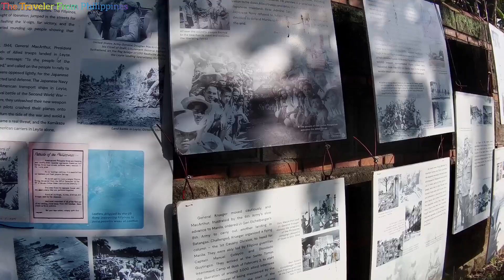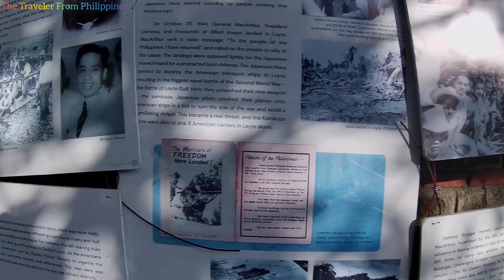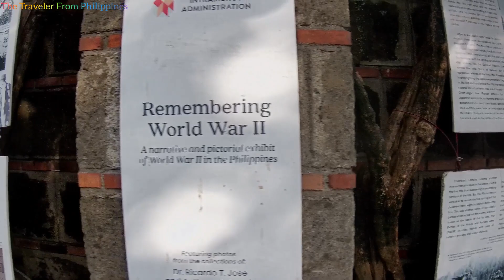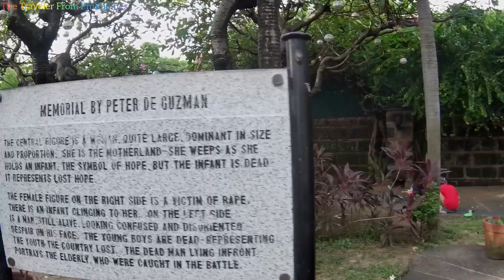Inside storical Intramuros Today Manila Philippines 🇵🇭 my walking tour adventure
manila Metromanila Philippines 🇵🇭 LIFESTYLE in STREET & DAILY REAL LIFE | MY WALKING TOUR ADVENTURE

Manila

By 1258, a Tagalog-fortified polity called Maynila existed on the site of modern Manila. On June 24, 1571, after the defeat of the polity's last indigenous Rajah Sulayman in the Battle of Bangkusay, Spanish conquistador Miguel López de Legazpi began constructing the walled fortification Intramuros on the ruins of an older settlement from whose name the Spanish-and-English name Manila derives. Manila was used as the capital of the captaincy general of the Spanish East Indies, which included the Marianas, Guam and other islands, and was controlled and administered for the Spanish crown by Mexico City in the Viceroyalty of New Spain. Today, Manila has many historic sites.

In modern times, the name "Manila" is commonly used to refer to the whole metropolitan area, the greater metropolitan area, and the city proper. Metro Manila, the officially defined metropolitan area, is the capital region of the Philippines, and includes the much-larger Quezon City and the Makati Central Business District. It is the most-populous region in the country, one of the most-populous urban areas in the world,[16] and one of the wealthiest regions in Southeast Asia.[17] The city proper was home to 1,846,513 people in 2020,[7] and is the historic core of a built-up area that extends well beyond its administrative limits. With 71,263 inhabitants per square kilometer (184,570/sq mi), Manila is the most densely populated city proper in the world.[7][8]

The Pasig River flows through the middle of the city, dividing it into north and south sections. The city comprises 16 administrative districts and is divided into six political districts for the purposes of representation in the Congress of the Philippines and the election of city council members. In 2018, the Globalization and World Cities Research Network listed Manila as an "Alpha-" global city,[18] and ranked it seventh in economic performance globally and second regionally,[19] while the Global Financial Centres Index ranks Manila 79th in the world.[20] Manila is also the world's second-most natural disaster exposed city,[21] yet is also among the fastest developing cities in Southeast Asia,[15] and also the most loving capital city in the world.[22] Manila was also home to at least 30 Saints.[23][24]

Economy
Manila is a major center for commerce, banking and finance, retailing, transportation, tourism, real estate, new media, traditional media, advertising, legal services, accounting, insurance, theater, fashion, and the arts. Around 60,000 establishments operate in the city.[205]

The National Competitiveness Council of the Philippines, which annually publishes the Cities and Municipalities Competitiveness Index (CMCI), ranks the country's cities, municipalities, and provinces according to their economic dynamism, government efficiency, and infrastructure. According to the 2022 CMCI, Manila was the second-most-competitive highly urbanized city in the Philippines.[206] Manila held the title of the country's most-competitive city in 2015, and since then has been in the top three, denoting Manila is consistently one of the best place to live in and do business.[207]

Binondo, the oldest and one of the largest Chinatowns in the world, was the center of commerce and business activities in the city. Numerous residential and office skyscrapers occupy its medieval streets. As of 2013, plans by the city government of Manila to turn the Chinatown area into a business process outsourcing (BPO) hub were in progress; thirty unoccupied buildings had been already identified for conversion into BPO offices. Most of these buildings are on Escolta Street, Binondo.[208]